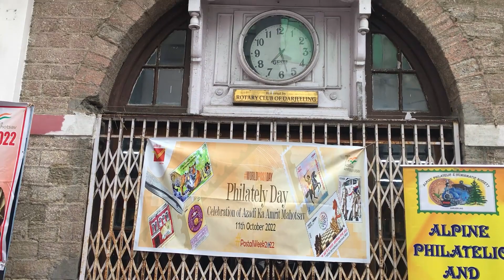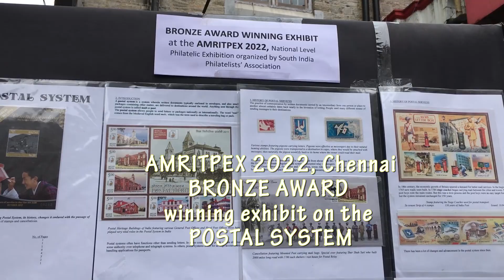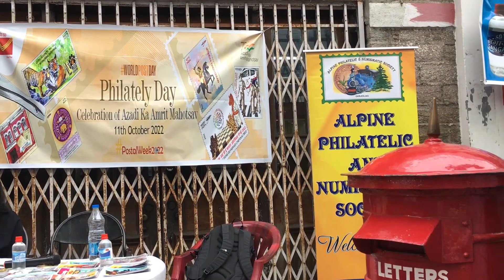PHILATELY DAY 2022 at Darjeeling Head Post Office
Philately Day is celebrated on one of the days of the Postal Week by the Postal Department. It was the 11th of October 2022.
Alpine Philatelic and Numismatic Society participating with all the zeal to make the event a success with an outdoor display of philatelic exhibits.

Special Thanks to:
Mr. Saroj Nembang, Superintendent of Posts
Mr. Dhiraj Tamang, Asst Superintendent of Posts
Mr. Asim Rai, Ms Kamala Rai, Mr. Sumit Shah and all the other helpful postal staff at the Darjeeling Head Post Office.